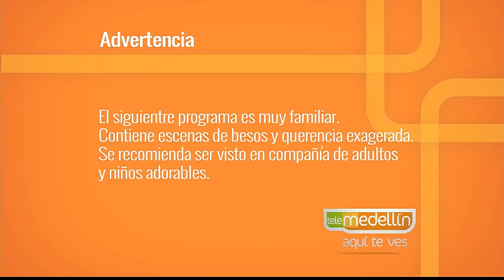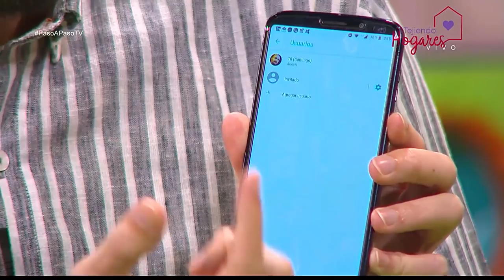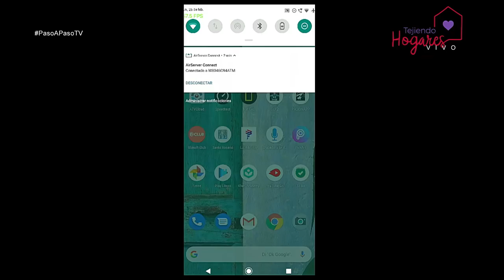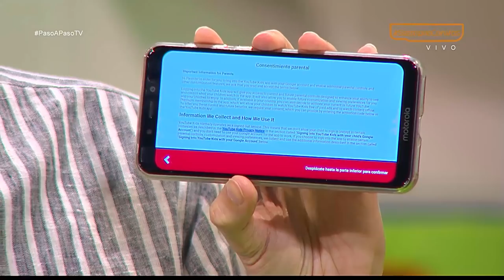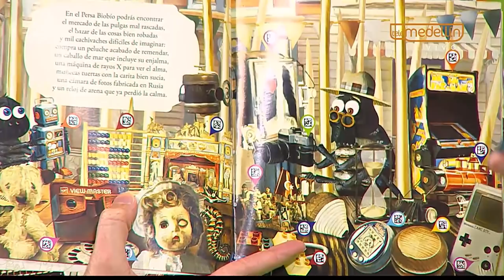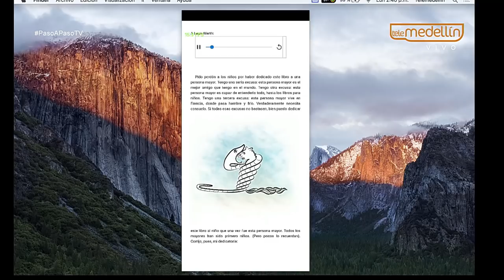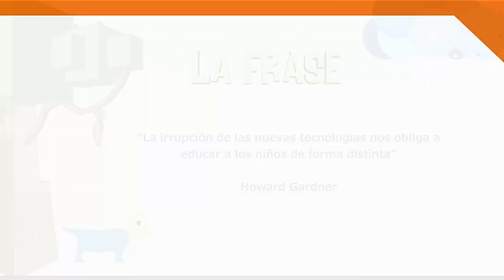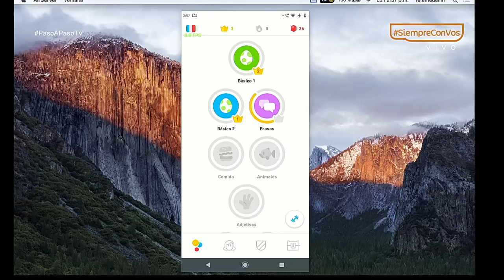Aplicaciones para niños [Paso a Paso TV] Telemedellín